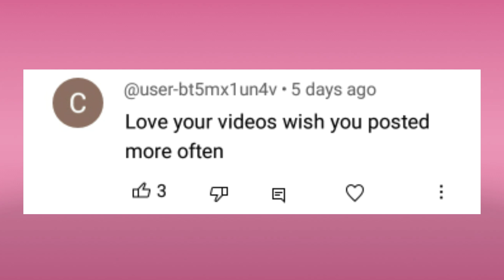It's freaking epic 😂😂😂